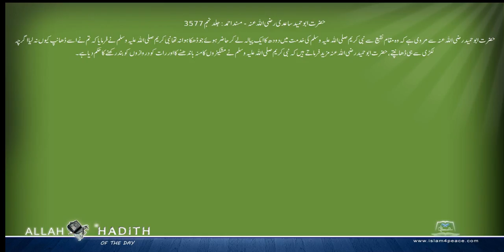حضرت ابوحمید ساعدی رضی اللہ عنہ کی مرویات Musnad Ahmed Urdu مسند احمد اردو